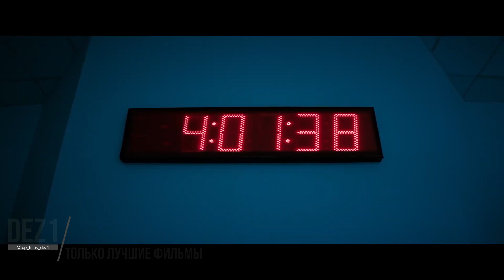Клаустрофобы Инсомния 💥 Русский трейлер 💥 фильм 2024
Русский трейлер фильма «Клаустрофобы: Инсомния» 2024 года

Официальные русские трейлеры к фильмам, сериалам, мультфильмам. Канал "TOP фильмы  by dez1"  ©

▪︎ Оригинальное название: Double Blind
▪︎ Страна: Ирландия
▪︎ Режиссер: Иэн Хант-Даффи
▪︎ Жанр: триллер, ужасы

▪︎ В главных ролях: Милли Брэйди, Поллианна Макинтош, Акшай Кумар, Дирмуд Нойес, Брэнок О’Коннор

▪︎ Описание фильма: Семь добровольцев принимают участие в испытании нового лекарства. Практически сразу у препарата обнаруживается неприятный побочный эффект — никто из испытуемых не может заснуть. Когда некоторые уже решают отказаться от эксперимента, фармацевтическая компания повышает ставки и обещает дошедшим до конца в бодрствующем состоянии большую сумму. Но вскоре выясняется, что заснувших ждёт смерть в ужасных конвульсиях.

Вас ждет еще много интересного на "TOP фильмы by dez1".